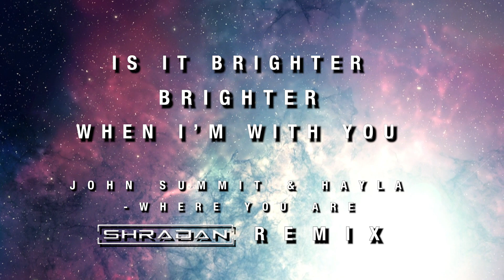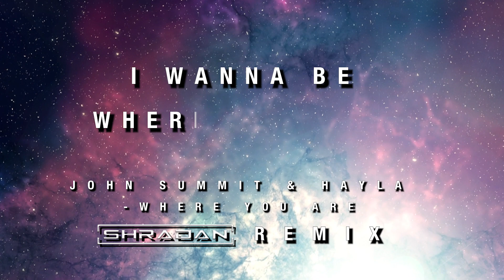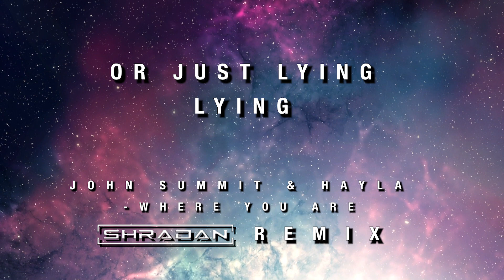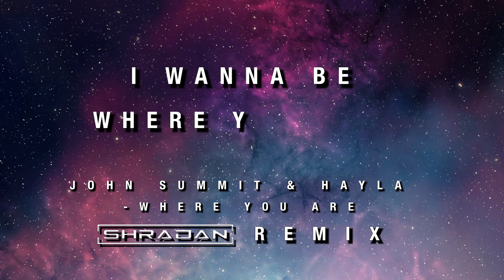John Summit & Hayla - Where You Are (Shradan Remix)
🎹✨ Elevate your vibes with the mesmerizing Piano House Remix of "Where You Are" by John Summit and Hayla. 🚀 Let the soulful vocals and enchanting piano chords take you on a euphoric journey. 🎶✨